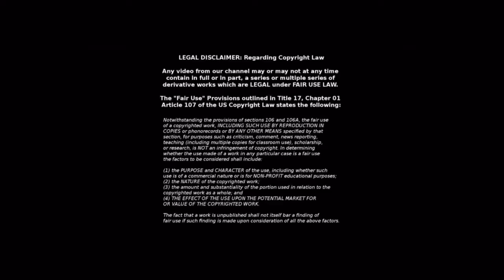Introduction to our Channel Part 2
This is part two of our introduction to our channel video. We continue our discussion about how we got into Warhammer, our early experiences with it and the influence it's had on our lives.